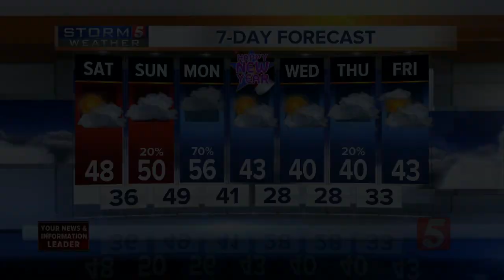NewsChannel 5 Latest Headlines | December 28, 11pm